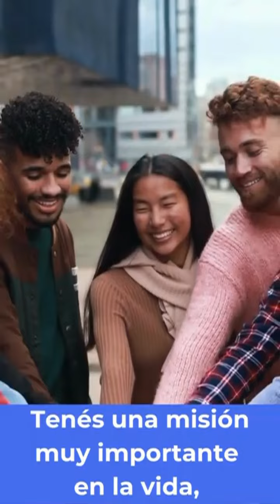Algo que Pensar - El águila y los pavos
Algo que Pensar - El águila y los pavos - No te limites con lo que otros puedan decir, no olvides tu verdadera identidad.

Meditaciones Diarias del Padre Luis - Evangelio del Día